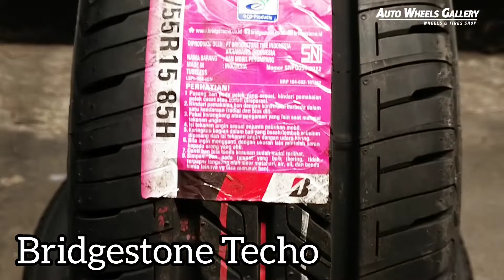Modifikasi Honda Brio TE37 Flow Forming 15" by Raysclub at Auto Wheels Gallery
🅰🆄🆃🅾 🆆🅷🅴🅴🅻🆂 𝘎𝘢𝘭𝘭𝘦𝘳𝘺 𝘣𝘺 𝘉𝘢𝘯𝘨 𝘖𝘚𝘈𝘚
Jln.Raya Serpong No.678 Serpong Utara

Pak Angga  yang telah mempercayakan kami sebagai mitra kerja hal memodifikasi kaki-kaki mobil kesayangannya

TE37
15x7.0 | 4x100 | +40

Untuk info lebih lanjut :
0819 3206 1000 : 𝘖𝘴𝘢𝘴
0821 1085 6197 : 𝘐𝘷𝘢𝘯